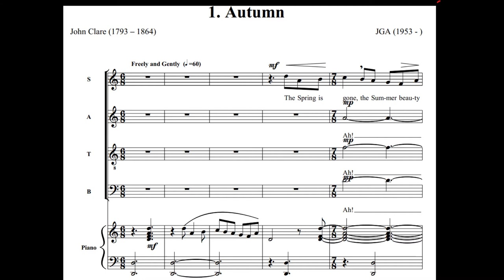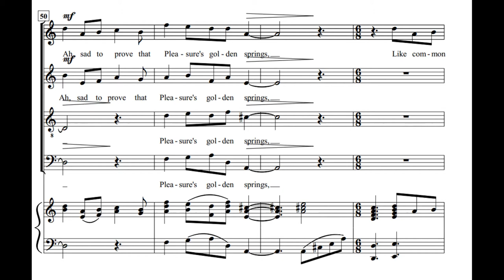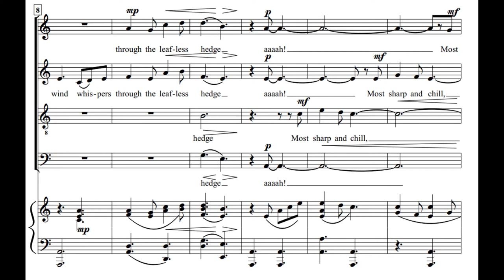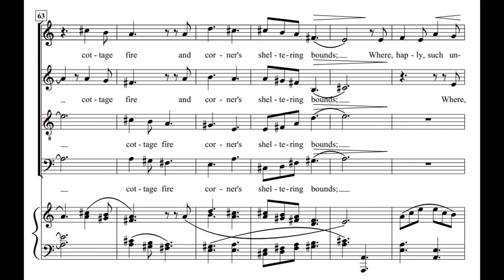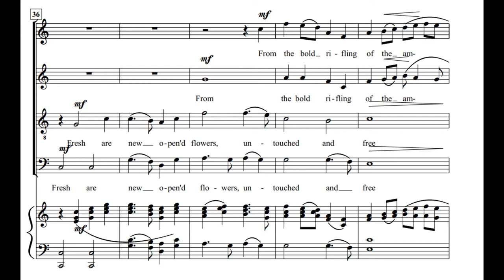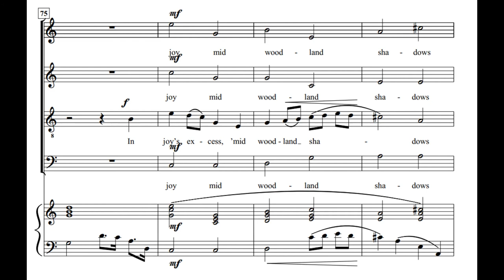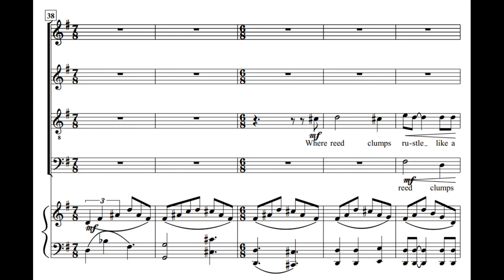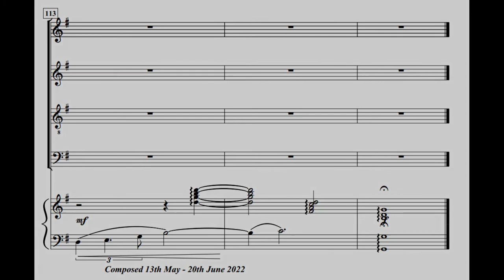A John Clare Calendar (Score Video)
Four Seasonal and pastoral poems by John Clare, "the quintessential Romantic poet".
Set for 4 part SATB choir and piano.
This version is "sung" by the sampled "Voices of Prague".
If you decide to perform this please let me know.

00:00 Titles
00:20 Autumn
04:08 Winter
08:14 Spring
12:02 Summer
16:03 Credits

Autumn
By John Clare

The Spring is gone, the Summer-beauty wanes,
Like setting sunbeams, in their last decline;
As evening shadows, lingering on the plains,
Gleam dim and dimmer till they cease to shine:

The busy bee hath humm'd himself to rest;
Flowers dry to seed, that held the sweets of Spring;
Flown is the bird, and empty is the nest,
His broods are rear'd, no joys are left to sing.

There hangs a dreariness about the scene,
A present shadow of a bright has been.

Ah, sad to prove that Pleasure's golden springs,
Like common fountains, should so quickly dry,
And be so near allied to vulgar things!–
The joys of this world are but born to die.
Notes

Winter
By John Clare

The small wind whispers through the leafless hedge
Most sharp and chill, where the light snowy flakes
Rest on each twig and spike of wither'd sedge,
Resembling scatter'd feathers;–vainly breaks

The pale split sunbeam through the frowning cloud,
On Winter's frowns below–from day to day
Unmelted still he spreads his hoary shroud,
In dithering pride on the pale traveller's way,

Who, croodling, hastens from the storm behind
Fast gathering deep and black, again to find

His cottage-fire and corner's sheltering bounds;
Where, haply, such uncomfortable days
Make musical the wood-sap's frizzling sounds,
And hoarse loud bellows puffing up the blaze.

A Spring Morning
By John Clare

The Spring comes in with all her hues and smells,
In freshness breathing over hills and dells;
O’er woods where May her gorgeous drapery flings,
And meads washed fragrant by their laughing springs.

Fresh are new opened flowers, untouched and free
From the bold rifling of the amorous bee.
The happy time of singing birds is come,
And Love’s lone pilgrimage now finds a home;

Among the mossy oaks now coos the dove,
And the hoarse crow finds softer notes for love.
The foxes play around their dens, and bark
In joy’s excess, ’mid woodland shadows dark.

The flowers join lips below; the leaves above;
And every sound that meets the ear is Love.

Summer
By John Clare

I love to see the summer beaming forth
And white wool sack clouds sailing to the north
I love to see the wild flowers come again
And mare blobs stain with gold the meadow drain

And water lilies whiten on the floods
Where reed clumps rustle like a wind shook wood
Where from her hiding place the Moor Hen pushes
And seeks her flag nest floating in bull rushes

I like the willow leaning half way o’er
The clear deep lake to stand upon its shore
I love the hay grass when the flower head swings
To summer winds and insects happy wings

That sport about the meadow the bright day
And see bright beetles in the clear lake play.